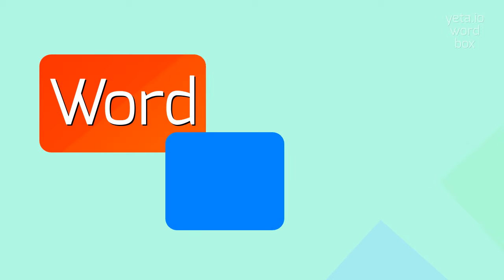How to say "predelinquently"! (High Quality Voices)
Watch in this video how to say and pronounce "predelinquently"!